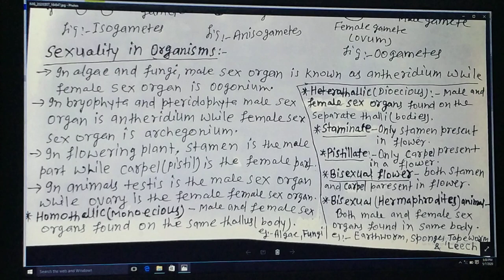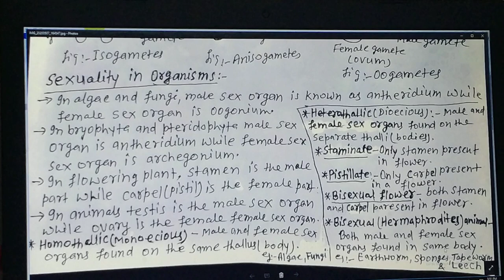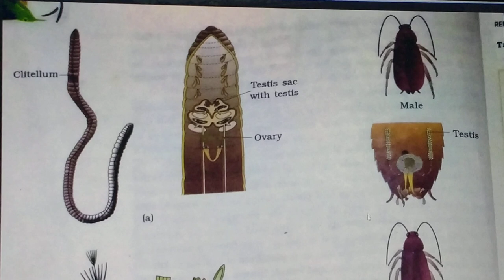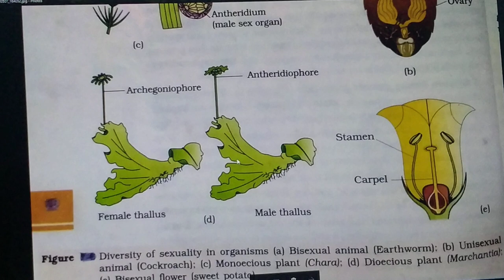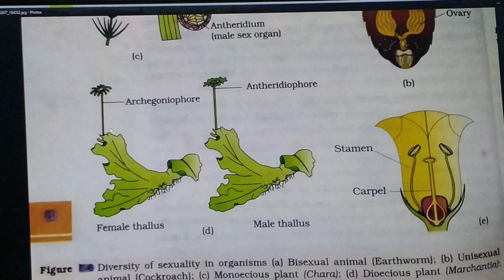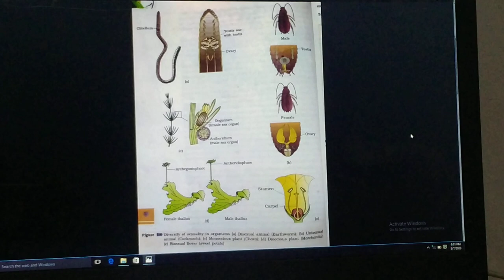Ch-1 Reproduction in organisms (Lecture-8) by Dr. R.K Gupta